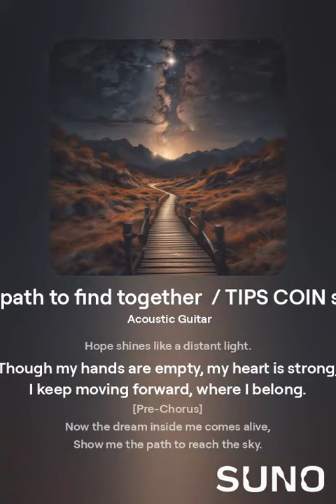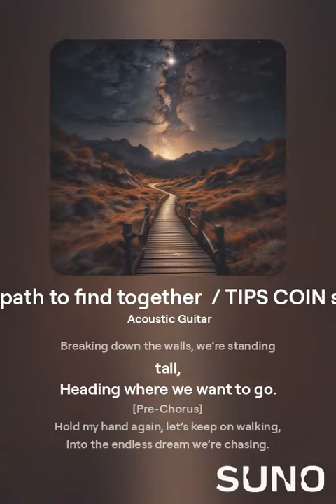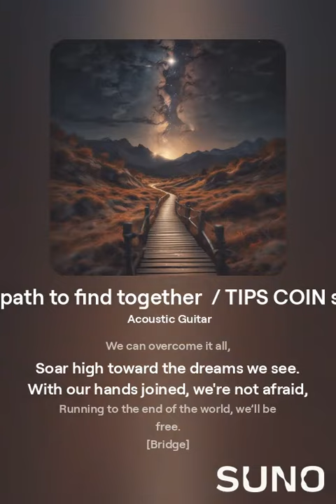Our path to find together / TIPS COIN song